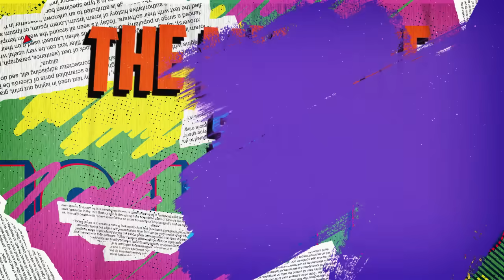MyTake - Raja Ram Tripathi | किसान-जवान-युवा सब नाराज सर्वे ने साफ़ कर दिया है भाजपा के हार की तस्वीर